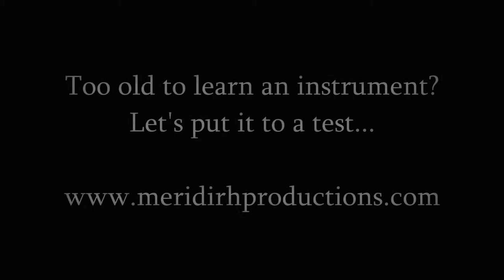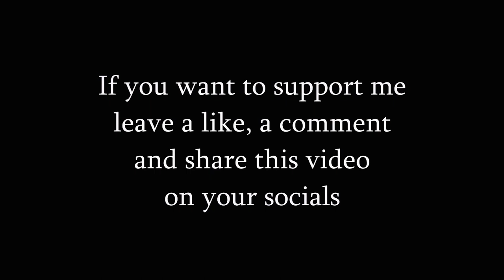Mary Had A Little Lamb (in C)| Beginner Piano Piece | Late-Beginner Arrangement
♫ Mary Had A Little Lamb (in C major) ♫
♫ Classical Piano ♫

▬▬▬▬ About ▬▬▬▬▬▬▬▬▬▬▬▬▬▬▬▬▬▬▬▬

♫♫ Too old to learn an instrument? Let's put it to a test...
♫♫ How to play the piano: started January 2015 (with a 1 year break)
♫♫ Year 1 - Month 7 ♫♫

▬▬▬▬ Equipment ▬▬▬▬▬▬▬▬▬▬▬▬▬▬▬▬▬▬▬▬

♪ Classical Piano
♪ Yamaha P-105
♪ Preamp: Focusrite Scarlett 2i2 2nd Gen

▬▬▬▬ Description ▬▬▬▬▬▬▬▬▬▬▬▬▬▬▬▬▬▬▬

This is one of the first pieces that I am going to learn after having spend the first few months learning how to hold the bow and keeping my posture right, etc.

I'm slowly trying to add more beginner songs to my repertoire. I am going to start with this: Mary Had A Little Lamb

The sheet music for this arrangement can be found in a few weeks on my webiste.